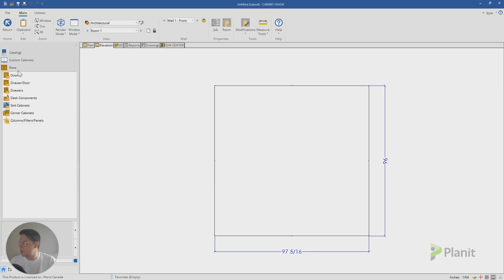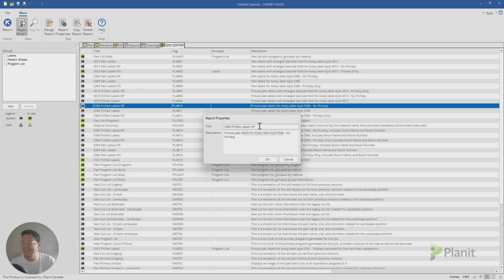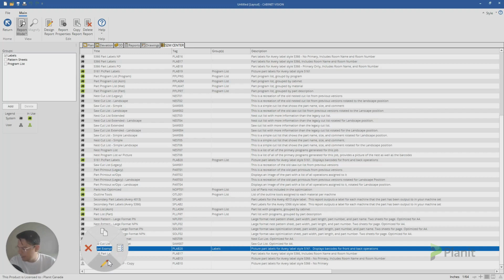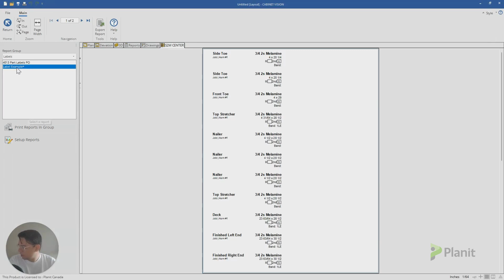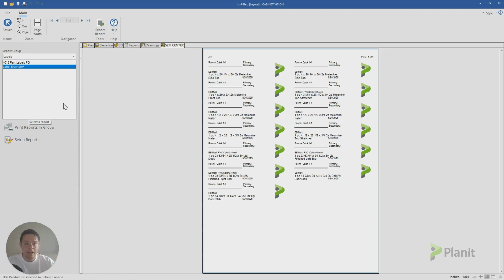Your Questions Answered: How to Add Your Company Logo to a Cabinet Vision Label!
In this Cabinet Vision tutorial, Clayton answers another one of your Cabinet Vision questions! If you have any Cabinet Vision questions that you'd like some help with, leave them in the comments below!

In this video, we will see just how easy it is to add a company logo, or an image file, to our S2M part labels in Cabinet Vision, so that they are ready to be optimized on your next kitchen project!

This video, perfect for beginners or more advanced users alike, will show you how to get to your S2M Reports, make a copy of a system report, and then edit your own user S2M part labels to add a company logo in.

Toolbox 🧰

✌ Have a topic you'd like us to tackle in a future video?